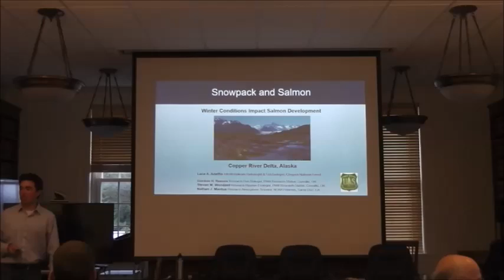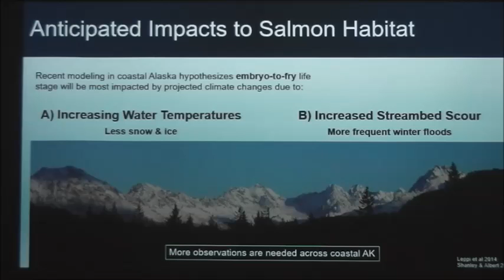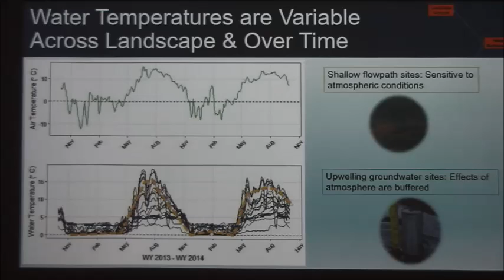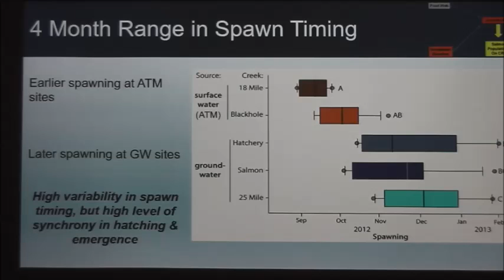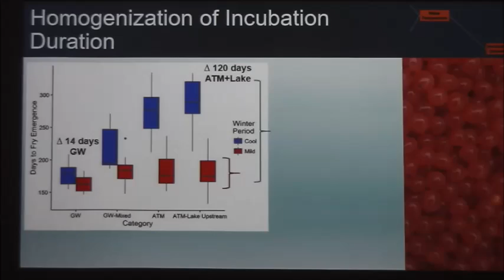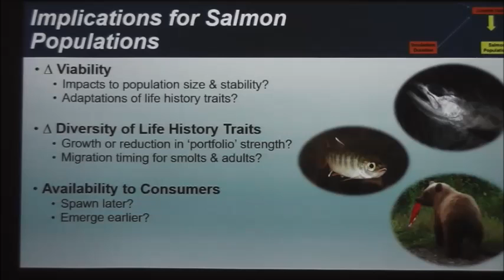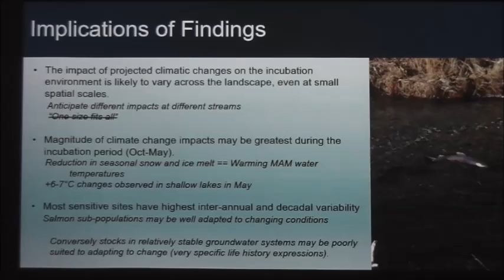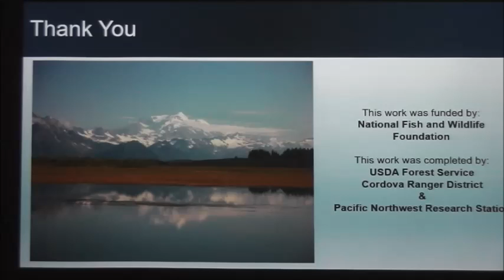Snowpack and Salmon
Presentation by Luca Adelfio, U.S. Forest Service